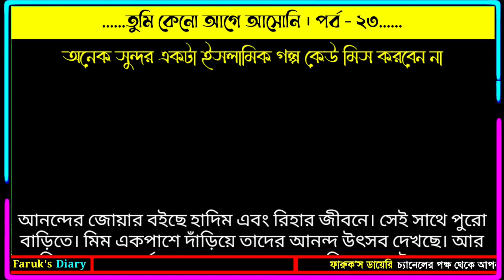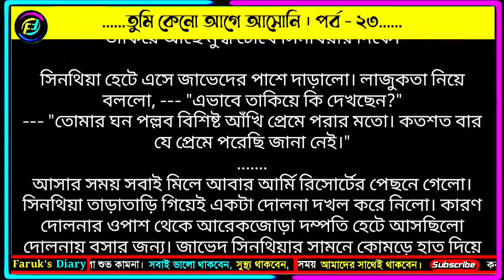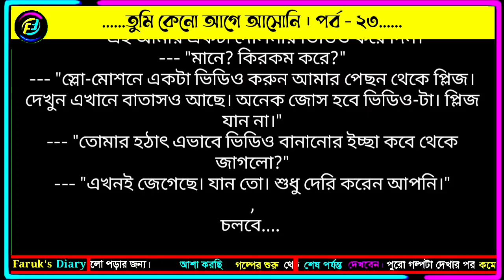ইসলামিক গল্প | তুমি কেনো আগে আসোনি | পর্ব - ২৩ | Islamic Video | Islamic Golpo | Faruks Diary